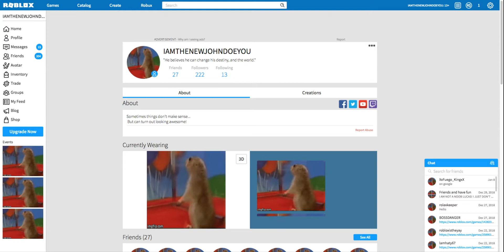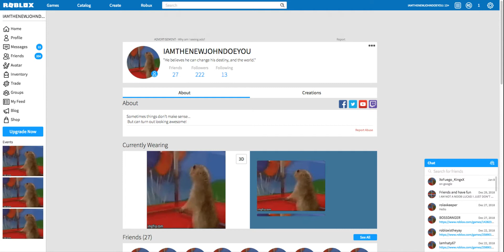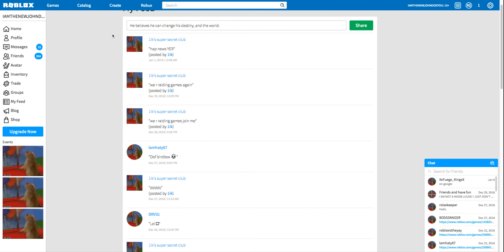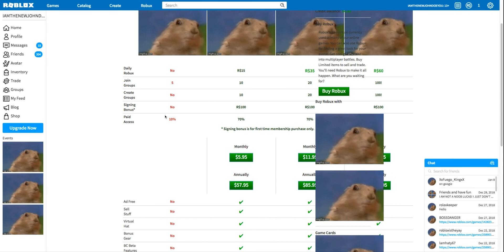SOME IDIOT FROM MICROSOFT HACKED ME!